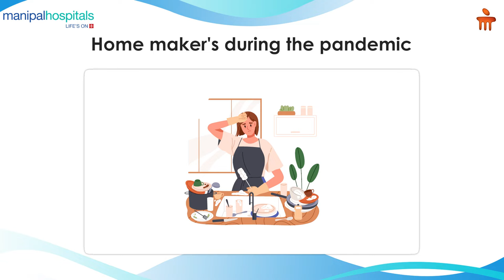Homemakers during pandemic | Dr. Amrithlal A Mascarenhas | Manipal Hospital Millers Road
Dr. Amrithlal A Mascarenhas, Consultant - Spine Surgery, Manipal Hospital Millers Road, talks about the strain the last two years have caused homemakers. They are the backbone of the family, and ironically, this literally has a negative effect on their back. Watch the video to know the expert’s recommendation on how to take care of your back.